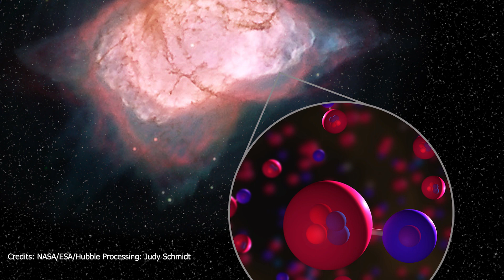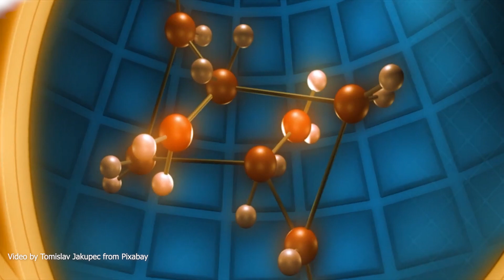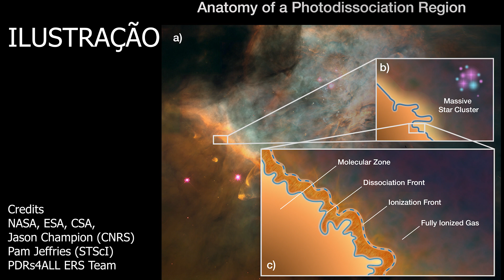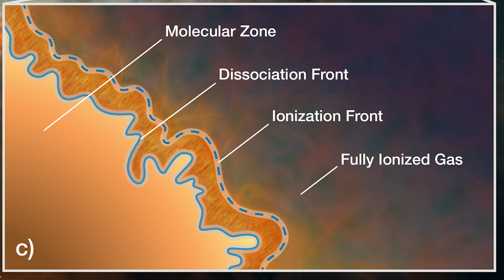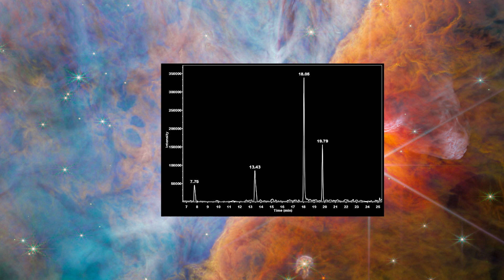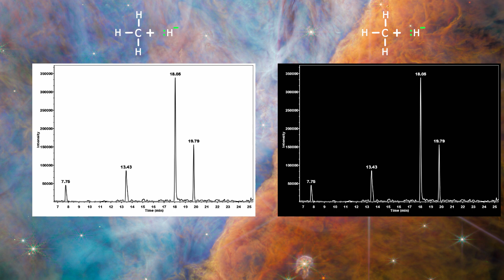Cátion metil: a primeira molécula de carbono descoberta pelo James Webb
James Webb faz a detecção da primeira molécula de carbono crucial para uma possível vida fora da Terra!
╠ Como apoiar o canal:
╠ Seja membro deste canal para apoiá-lo:
╠ Compre equipamentos astronômicos de qualidade, compre na Fóton Astro:
╠ Compre na Amazon e apoie o canal:
╠ Apoie o canal:
╠ Siga-me também:
Crédito capa: Credits: ESA/Webb, NASA, CSA, M. Zamani (ESA/Webb), and the PDRs4All ERS Team
Fontes pesquisadas:
                        /    .  Y                            .
                       /      -_j                      +
        .             Y     ( --l__
                      l        _)
     .                 \     '"l,